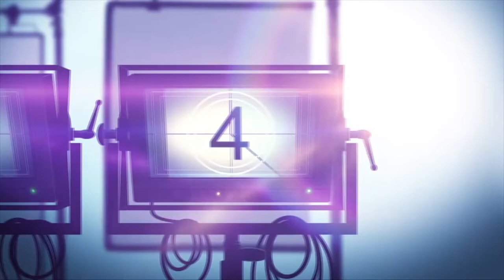SCHOOL OF CHOCOLATE Netflix Reality Competition Series Review (2021)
School of Chocolate is a Netflix reality competition series. Eight top pastry and chocolate professionals are coming to School of Chocolate to take their skills and careers to the next level. Their teacher is world-renowned chocolatier, Amaury Guichon, known globally for creating mind-blowing chocolate showpieces and unbelievable pastries